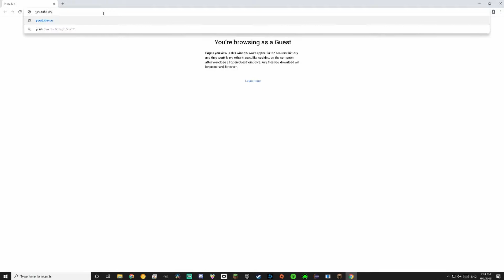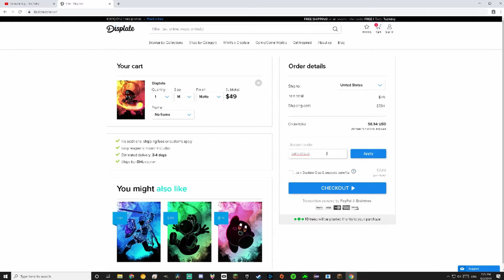Playing CS:GO w/ CowBait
So when I recorded this over 5 months ago, we played CS:GO. It's kind of rushed, partially because I should be getting more videos done, but I cleaned out my recordings folder.